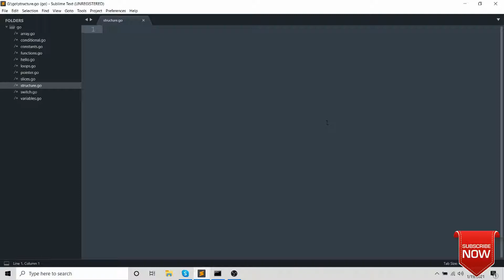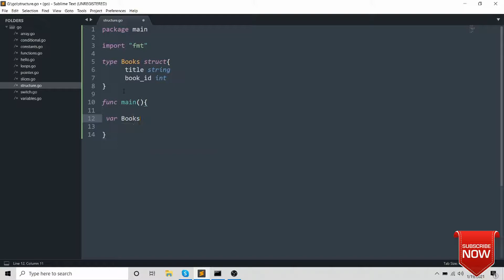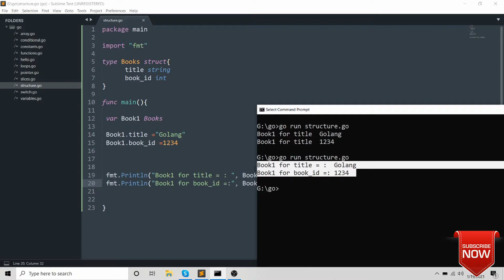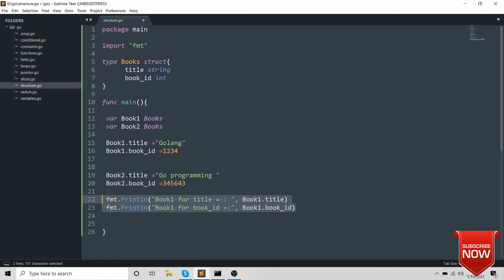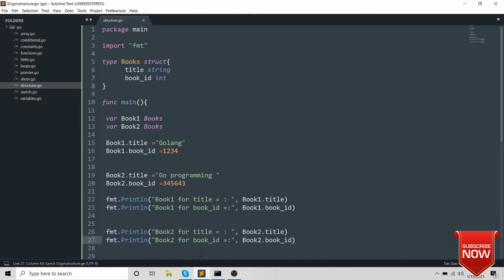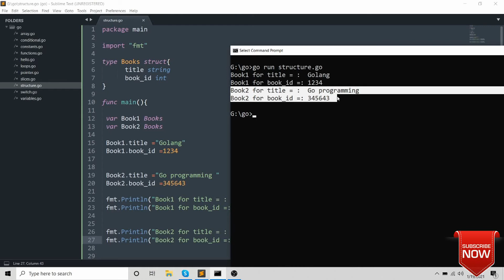Go programming language Tutorial (Hindi) | Structures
Go arrays allow you to define variables that can hold several data items of the same kind. Structure is another user-defined data type available in Go programming, which allows you to combine data items of different kinds.